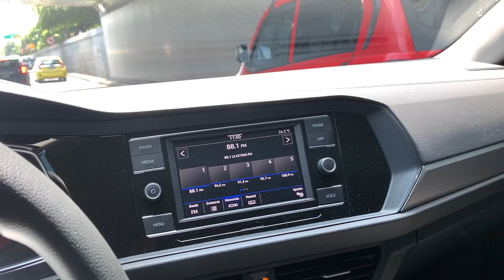Qute Auto peligroso